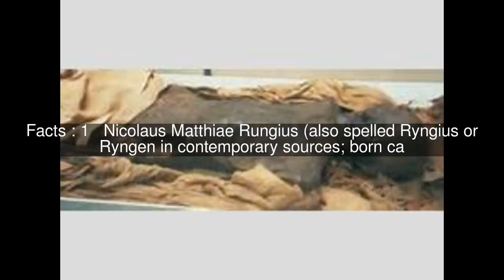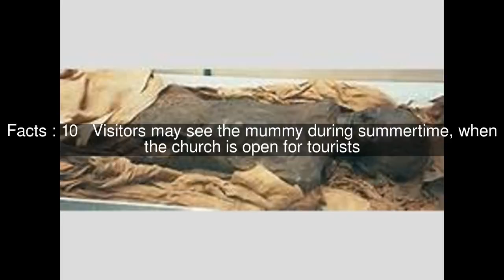Nicolaus Rungius Top #11 Facts